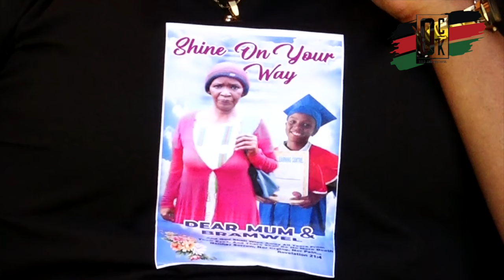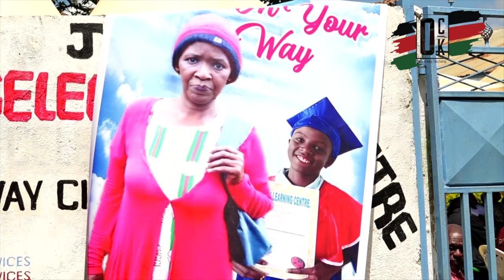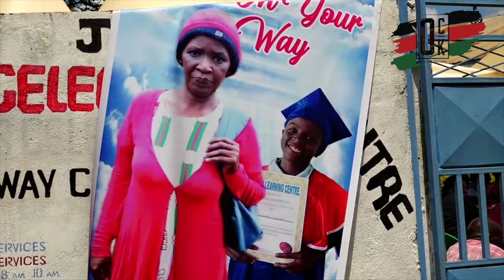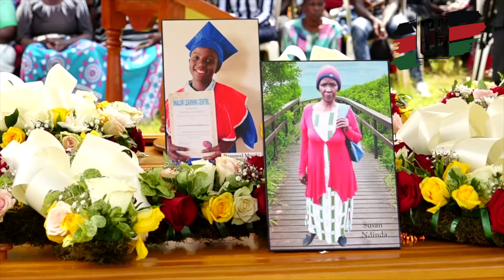See the Burial of a woman and her grandson who lost lives in a sinking latrine in Machakos